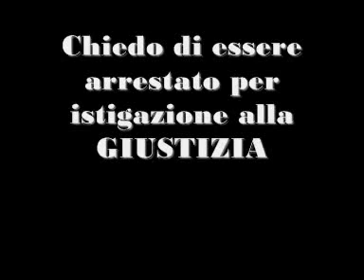Mitt Romney's Economic Plan: It Didn't Work Then, It Won't Work Now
Mitt Romney's Economic Plan: It Didn't Work Then, It Won't Work Now thecomputernerd01 coke christoforchuk beard justine ijustine bears obama jobs now jobs now barack barack obama teachers firefighters police officers construction workers congress we can't wait Barack Obama Manchurian Candidate BarackObama BarackObamadotcom bad lip reading barack obama the hulk red sweatsuits black marge simpson frozen aisle mushroom rice